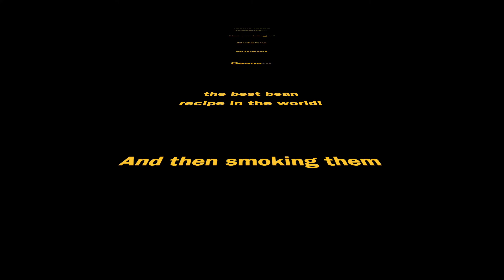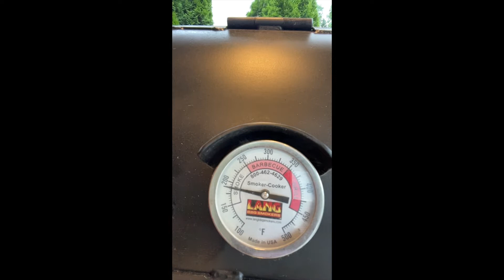Ultimate Smoked Baked Bean Recipe with Bacon and Jalapeno!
Dutch's Wicked Beans Recipe
This is truly a fabulous bean recipe. It can be cooked in the oven, but smoking it on a smoker is absolutely the best!! If there are leftovers, every time you warm and eat them the smoke infused bean aroma will fill the room!
I've updated this recipe with a few tweeks from the original posting on my blog.

Smoke time: 2-4 hours (the longer you cook, the less runny the sauce)
Tools: Can opener, knife, cutting boards, gloves (for chopping jalapeno), slotted spoon, bake sheet or fry pan (for bacon), large bowl, 9X13 dish or disposable foil half-pan, smoker (for best results).
(my recipe tweaks are in parenthesis)

Ingredients:
∙ 6-8 strips of bacon diced and cooked
∙ ½ medium onion diced
∙ ½ bell pepper diced
∙ 1 - 2 jalapeno peppers diced (I use 3 large jalapenos seeded - more jalapeno flavor, less jalapeno heat.)
∙ 1 - 55 ounce can Bush's Baked Beans
∙ 1-8 ounce can of pineapple tidbits, do not drain
∙ 1 Cup Brown Sugar, packed
∙ 1 Cup ketchup (Heinz, of course)
∙ ½ - 1 TBSP dry (ground) mustard (I use a full TBSP, adds a little more heat.)

Instructions:
Step 1: Dice bacon and fry or bake until crispy.  Drain and set aside.
Chopped bacon Fried bacon
Step 2: Dice onion, bell pepper and jalapeno pepper. (use gloves when chopping jalapeno peppers).
Step 3: In a large mixing bowl combine beans, drained pineapple, brown sugar, ketchup and dry mustard. Add all ingredients, veggies, cooked bacon and mix well.
Step 4: Pour into a disposable aluminum half pan.
Step 5: Place in a 225° smoker for 2 - 4 hours (or a 350° oven for 1 - 2 hours). The longer they cook, the less runny the beans will be. It is a matter of preference. (I've only done these beans in Black Betty, but I guarantee they are not as good when not cooked in a smoker).

NOTE:
If you are making these beans as a side dish for Kansas City style pork ribs, smoke the removed rib skirt meat for 1-1½ hours, then dice the skirt meat and stir into the Baked Beans.

FAMILY FRIENDLY:
To make this recipe Family Friendly, omit the Jalapeno pepper and the dry mustard (but of course, that would be boring).

Epilogue;
When smoking beans in Black Betty there is an infusion of flavor impossible to replicate. The smoke coats the top layer and when I thoroughly stir them every 30 minutes it incorporates more and more of that amazing smoke flavor into the beans.

I hosted a party a couple years ago and did 4 batches of Dutch's Wicked Beans. Some of the leftovers went to friends and one of them later told me, "Every time I warm a bowl of beans, I smell your smoker in my kitchen".

When you make this recipe, post your thoughts. If you tweak it, post your tweaks and your results!

Welcome to the Jack's Blend channel.
*Our goal is to provide instructional, educational videos to help you smoke, grill and cook better.
*Our belief is seasonings are important, but processes are as, if not more important.
*Main equipment we use is a stick burner offset smoker, gas grill, charcoal grill and Santa Maria grill.